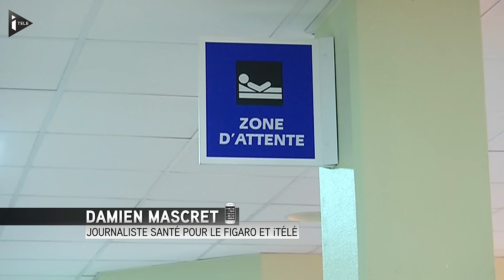Marisol Touraine suspend la commercialisation de l'Uvestérol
Face à la polémique, le ministère de la santé prend les devants. Marisol Tourraine a indiqué qu'une procédure de suspension de la commercialisation de l'Uvesterol D a été engagée.